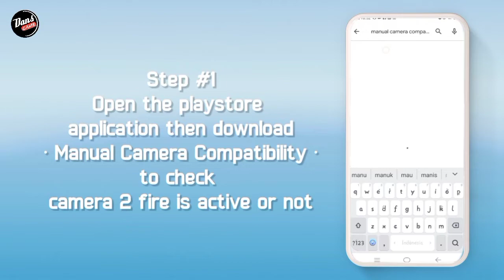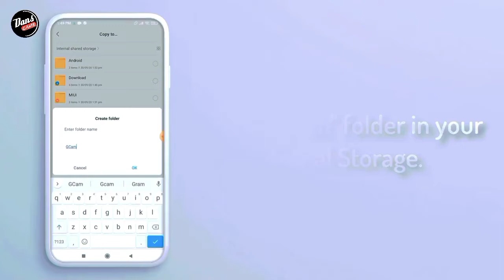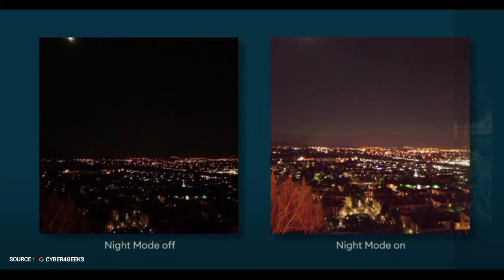TUTORIAL CARA INSTAL GCAM SAMSUNG M20 | How to instal Gcam For SAMSUNG M20, A30, A50, A50s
TUTORIAL CARA PASANG GCAM SAMSUNG M20 | How to instal Gcam For SAMSUNG M20, A30, A50, A50s

Disini Gcam nya Terdiri dari 2 versi ya sob‼️
Bisa kalian sedot aja (Gratis) Ga pake iklan 😂

Di Sini tidak ada confignya ya sob‼️
SemogaBermamfaat 🙏🏻🙏🏻

Terimakasih.

1. Samsung M20
2. Kinemaster Pro
3. Pixel LaB